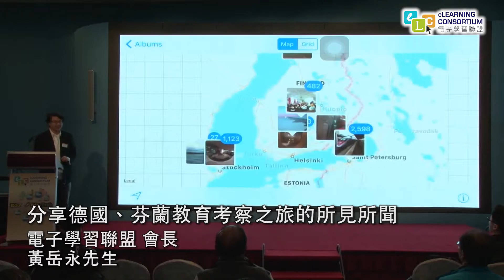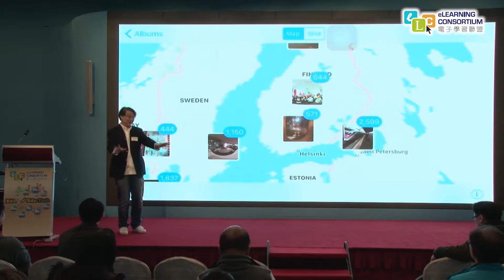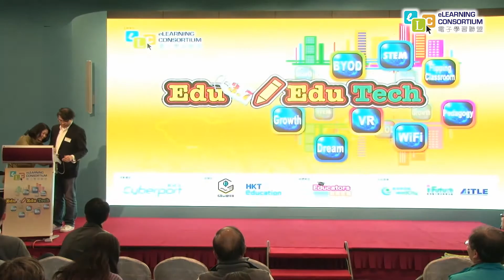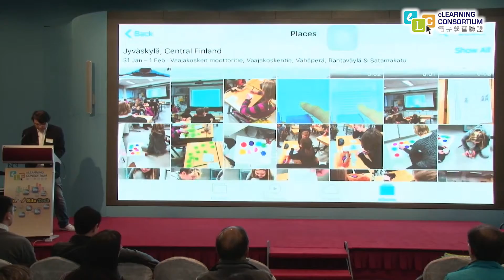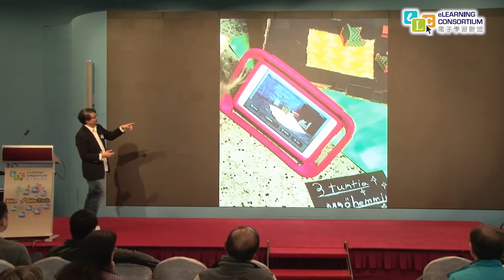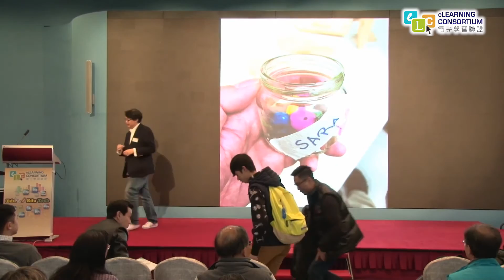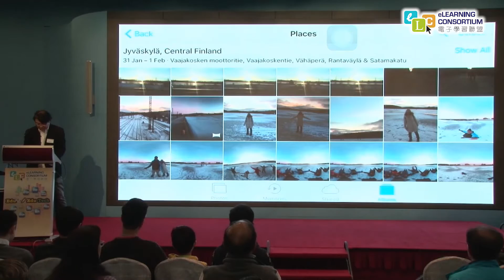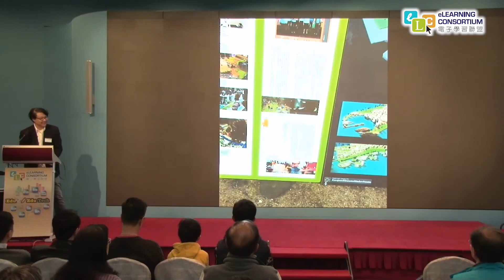Edu 3.7 - 分享德國、芬蘭教育考察之旅的所見所聞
電子學習聯盟 會長 黃岳永先生